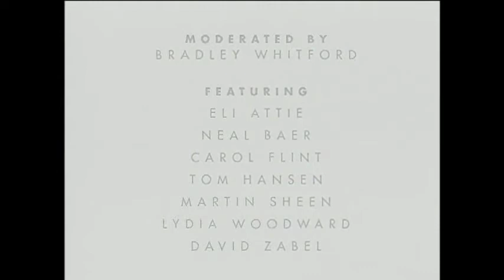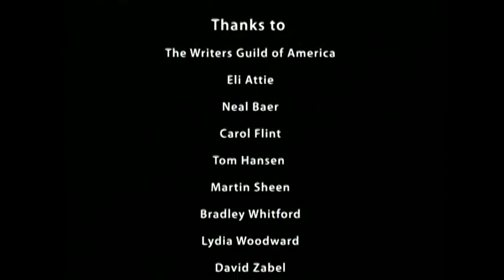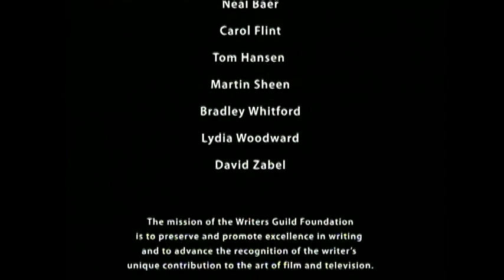Master Storytellers Series: Spring Storytellers: A Tribute Evening With John Wells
The writer-producer of China Beach, ER, The West Wing is interviewed about his career and writing process by Bradley Whitford, with tributes and comments from colleagues Martin Sheen, Elie Attie, Neal Baer, Carol Flint, Lydia Woodward and David Zabel.

The Writers Guild Foundation Presents Master Storytellers: Screenwriters On Screenwriting Series. First Light Video is proud to partner with The Writers Guild Foundation in the distribution of their outstanding series, Master Storytellers: Screenwriters On Screenwriting. Professional screen and television writers, as well as aspiring students, have the rare opportunity to learn from master storytellers as they intimately share their creative process, craft virtuosity, and passion for the written word in its marriage to the screen.Three outstanding series have been designed to showcase the writing process from concept to fade-out, with a selection of highly acclaimed writers.

Master Storytellers Series: Screenwriters on Screenwriting

F2607